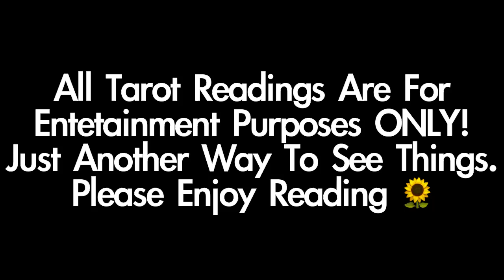Jonathan Found His Ride Or Die | Intuitive Reading